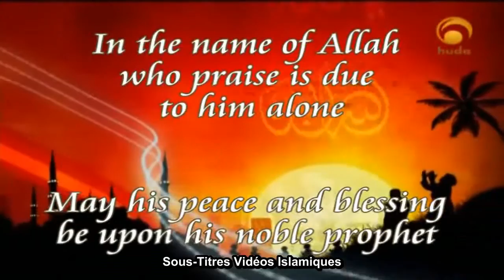Episode 3 - Les pièges de Satan (1) - La Purification de l'âme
La Purification de l'âme (Purification of the Soul) est une série de 26 épisodes produite par la chaine Huda TV et présentée par le Cheikh Abu Abdissalam.

En Islam, il existe trois aspects (Islam, Iman et Ihsan), constituant la religion dans son ensemble, ils correspondent respectivement aux trois dimensions de l'être humain que sont : le corps physique, la pensée et l'âme.

Cette série traite principalement d'un des trois aspects de la religion musulmane, l'Ihsan, et nous expliquer comment purifier et perfectionner son âme.